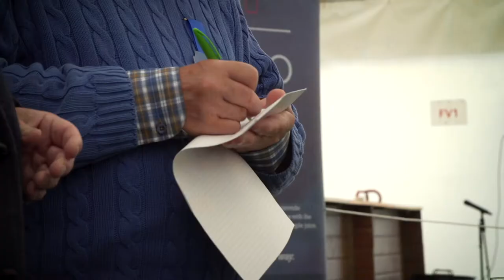Bath & West Show 2022 - Cider Social Add